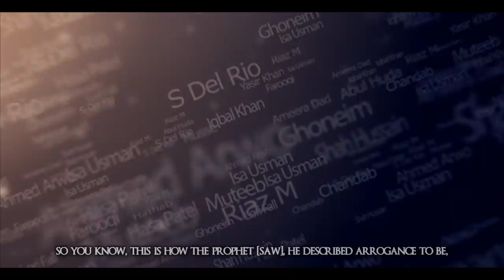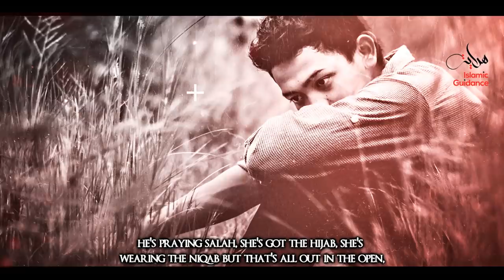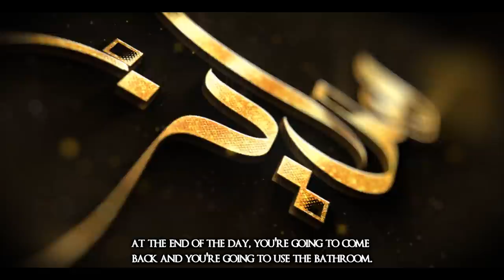The Cure To Arrogance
Lecturer: Sheikh Abdul Wahab Saleem

Arrogance or pride is when an individual think too deeply about himself, and when he tends, moreover, to consider others as inferior to him, that is arrogance or pride. On the contrary, when one thinks of himself as small and insignificant is known to be modest and this characteristic is called modesty. When someone considers others as superior to himself that is called humility. Allah loves those who possess these great qualities and disliked those who in any case have the arrogance, watch this video to know more about arrogance and how you can overcome it.